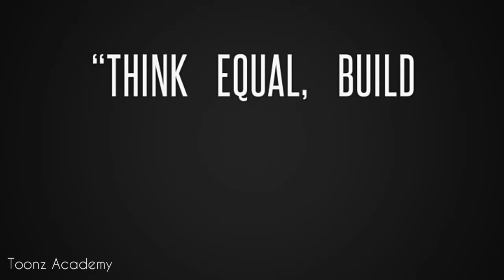Balance drives a better working world.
Balance drives a better working world. Let's all help create a balanceforbetter .

Here is our movie which was done by our academy student...

Thank you Mohammed Shahid of VFX 16 Batch for creating this wonderful video and thanking all our dear students and employees for the support...

To Learn From Us
Toonz Animation Academy